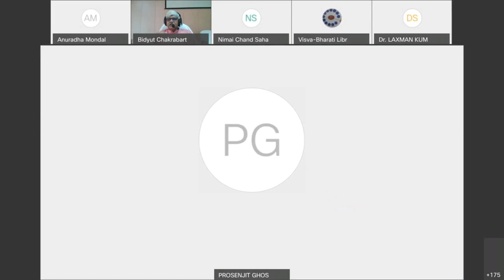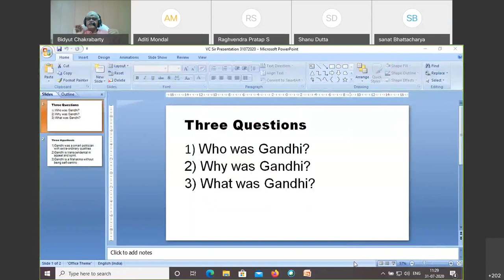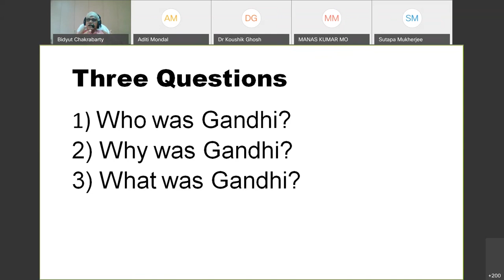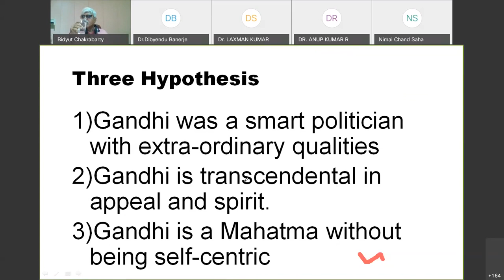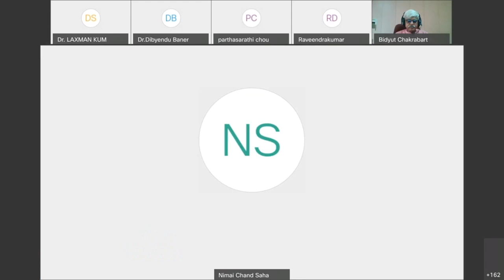How to Conceptualize Gandhi by Prof. Bidyut Chakrabarty Hon’ble Vice Chancellor, Visva-Bharati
How to Conceptualize Gandhi by Prof. Bidyut Chakrabarty, Hon’ble Vice Chancellor, VB on August 31, 2020